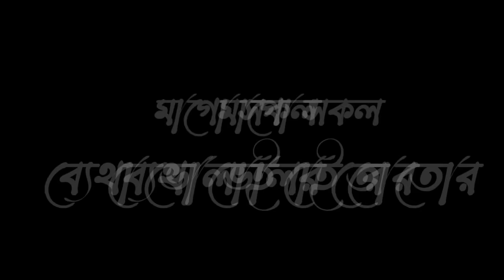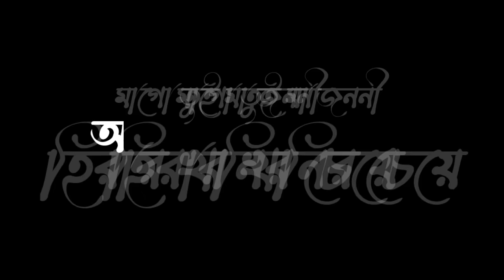Ma go ken Je Baindhacho Ee droe মাগো কেন যে বাইন্ধাছো এই ডোরে